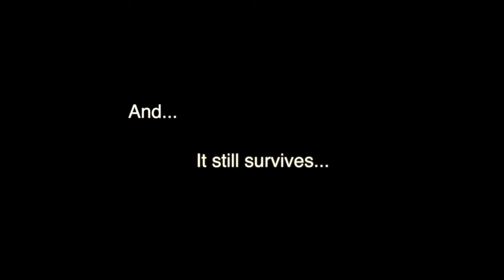Toughness test on the Swann Freestyle POV Camera